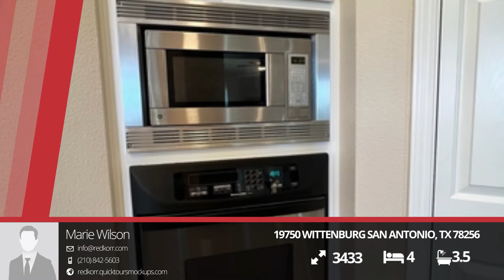19750 WITTENBURG San Antonio, TX 78256 | Marie Wilson | Marketing Ideas for Realtors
Featuring picturesque Hill Country Views and nearby shopping, nightlife and restaurants of The Rim and La Cantera, this custom built executive family home features 4 oversized bedrooms, 3 and 1/2 baths, 3 car garage, game room, media room, kitchen, formal dining, breakfast area and an office. The gourmet kitchen features granite slab countertops, 5 burner gas range, a large pantry and open views of the hills and family room.   The Master suite downstairs features his and her large walk in closets and a recently remodeled  spa style bathroom. A media room and secluded office along with formal dinning and oversized 3 car garage for your 4x4 round out the first floor.  Upstairs are a game room, balcony, 2 baths and 3 bedrooms, one with a bath suite.    The rear faces the hills of Dominion and Eisenhower park with multilevel decks all with magnificent sunrise views. Enjoy your morning coffee watching the sunrise above the hills. The deck features a walk out gathering area and mid level cabana with living space and room to mount a TV. Watch TV while relaxing and enjoying the views. The backyard has a pet secure fence and is large enough for a pool and more on this oversized irrigated lot.    The location is easy drive to San Antonio's best area, just minutes from IH 10 and 1604. Enjoy the best of easy access to Boerne, Kerrville and Fredericksburg while being close to your office.    Crownridge community features a great pool, clubhouse, two tennis courts, a sport court and a pickleball court. Their is also a neighborhood tennis and pickleball night two times a week.